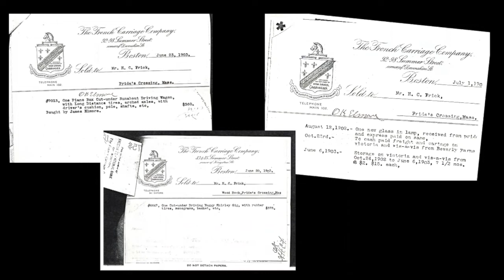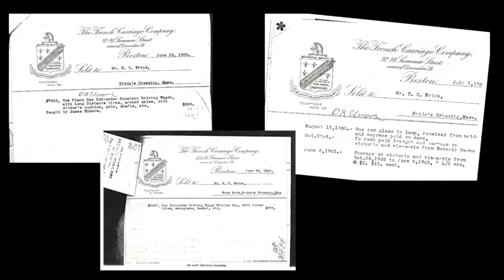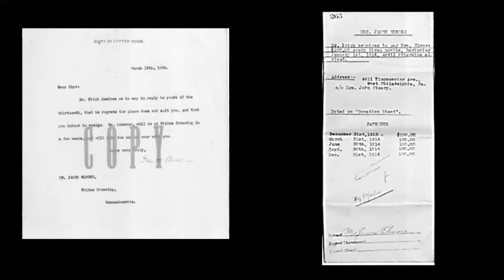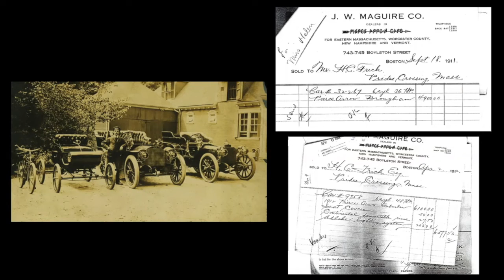Curator's Talk─Eagle Rock, Part 3: Around the Grounds at Eagle Rock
Join Assistant Curator of the Car and Carriage Museum Kim Cady for part three in our series as we explore the grounds at Eagle Rock and the staff responsible for their care. Eagle Rock was the summer estate of the Henry Clay Frick family, located in Prides Crossing, Massachusetts, on Boston’s fashionable North Shore. Designed by Little & Browne and constructed from 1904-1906, the 104-room mansion was razed in 1969. This video is the third in a series of four talks about Eagle Rock produced by The Frick Pittsburgh in spring 2020.